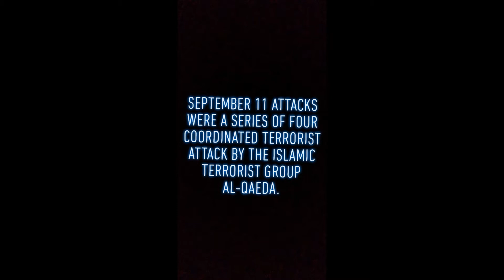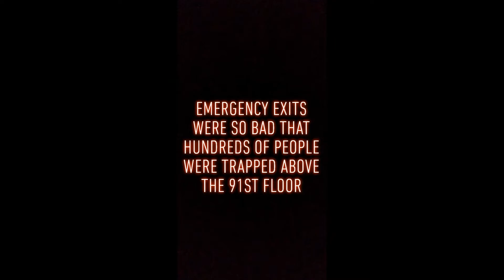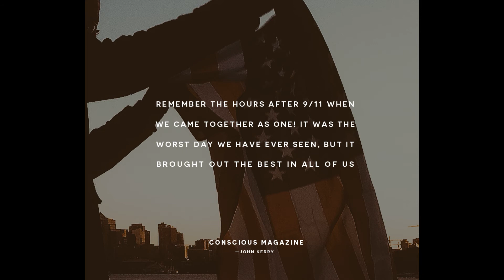IS IT REALLY 9/11? Here's What Happened On That Horrible Day!!!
Today unfortunately It's 9-11 & For some of us, it was a really hard day all over the world. I Willzfromnycgaming, made this video for us to never forget what happened in the events of September #9/11, & our kids will never know what the World Trade Center meant to New York. This was really hard to do especially the intro to this video without trying to show a lot of emotion was not easy. RIP TO ALL WHO GAVE THERE LIVES FOR US ON THAT DAY & I am SORRY IF YOU LOST SOMEONE IN THIS HORRORABLE DAY, if you feel like you wanna share the names of someone you or someone else lost leave it in the comments To Remember There Names By!!!

        Direct.me/@Willzfromnycgaming

Wanna see more gameplay? Check This Link For Past Gameplays